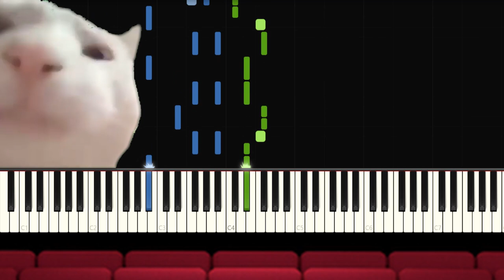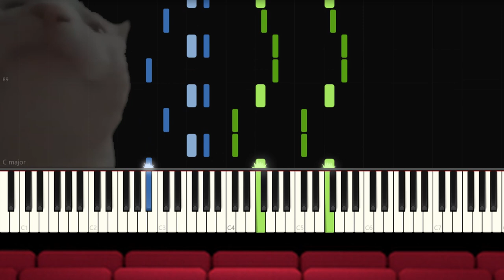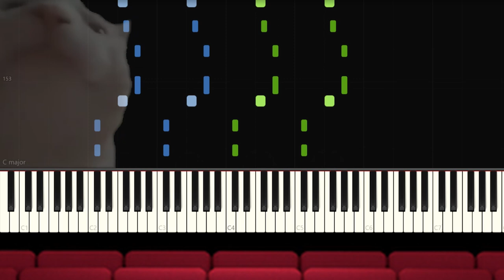Cat Vibing to Ievan Polkka MEME - Piano tutorial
Learn how to play the Cat vibing meme song, the Ievan Polkka cat dance on piano with this Synthesia piano tutorial

 🔥 Become a member and get :
                   👇   ALL the SHEET MUSIC for FREE   👇
                         👇ALL the MIDI FILES for FREE 👇
                                 👇  SONG REQUEST   👇